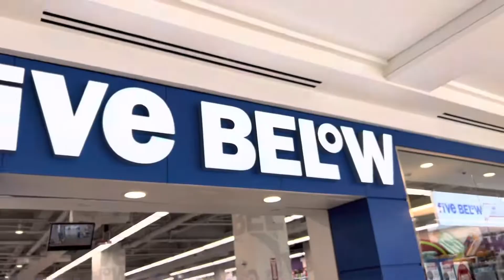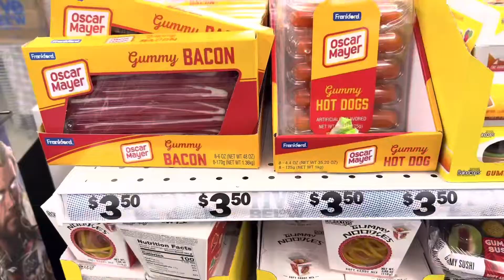Mall run with the twins. Getting ready for their Birthday.